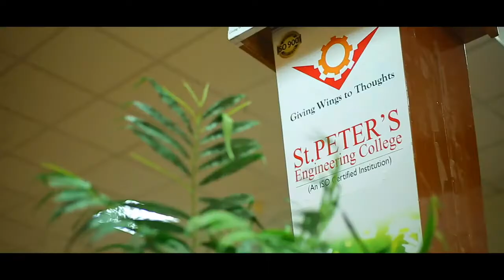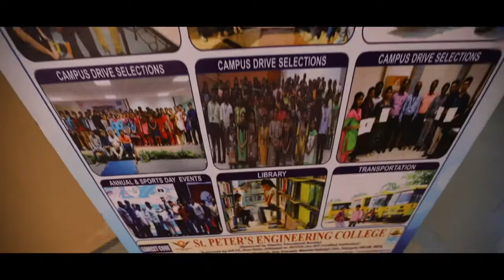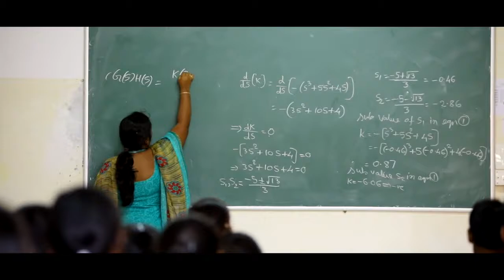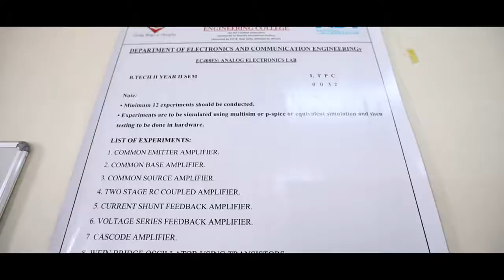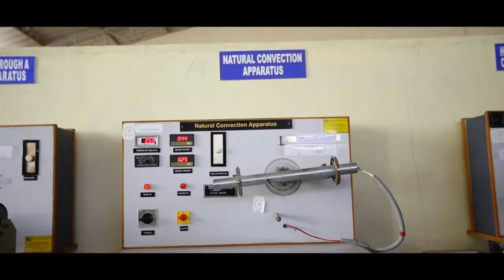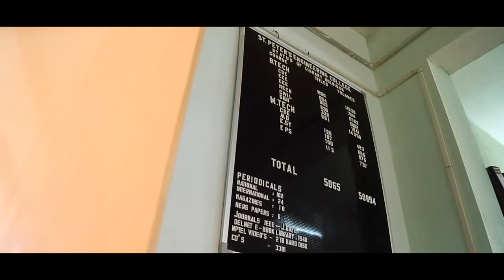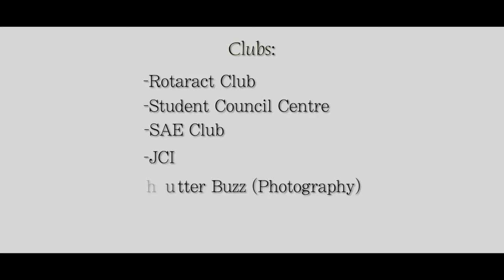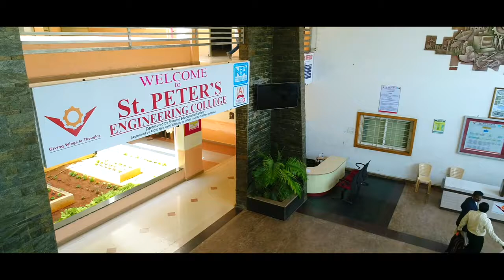St.peters engineering college